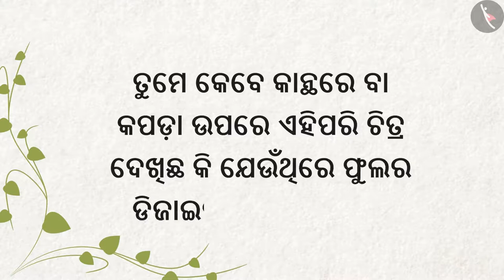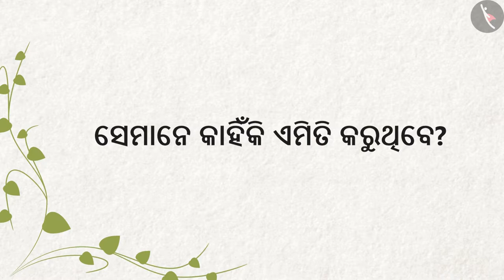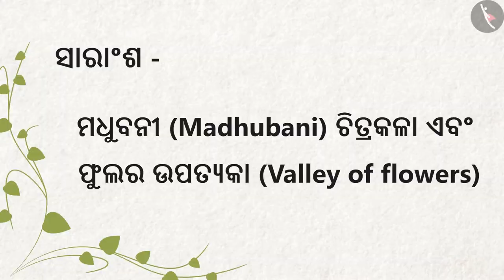ଫୁଲର ଉପତ୍ୟକା | Part 2/2 | Valley Of Flowers | Odia | Class 4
कक्षा 4 | NCERT | ଫୁଲର ଉପତ୍ୟକା | Part 2/2 | Valley Of Flowers | Odia | Class 4 | ଜୀବ ଜିନିଷ

Class 4 | NCERT | Valley Of Flowers |  | Living Things

In this video, we will study about Valley Of Flowers.